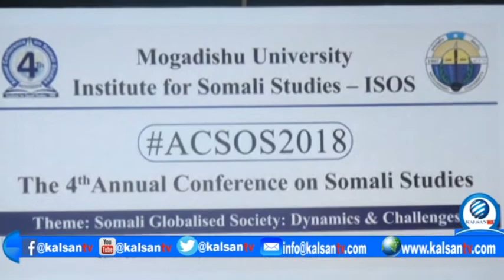AQOON ISWEYDAARSIGA SANADLAHA AFARAAD EE MACHADKA ISOS OO MUQDISHO KA FURMAY